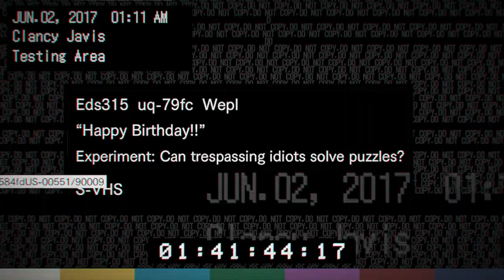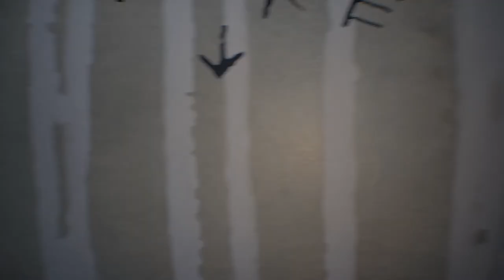Resident Evil 7 Part 3